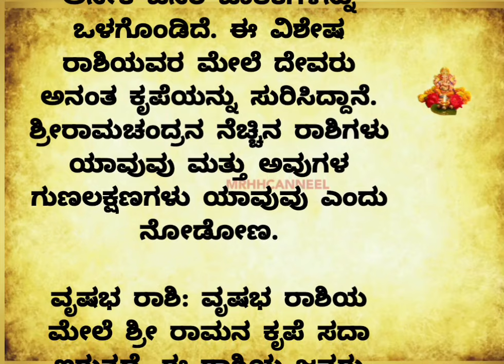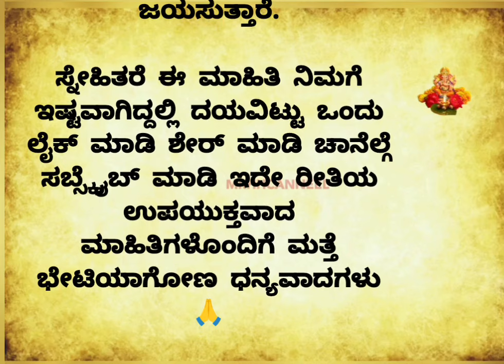ಶ್ರೀರಾಮನ ಅಚ್ಚುಮೆಚ್ಚಿನ ರಾಶಿಗಳಿವು